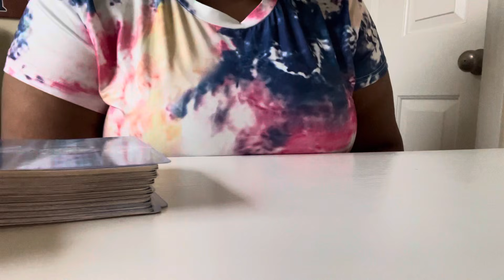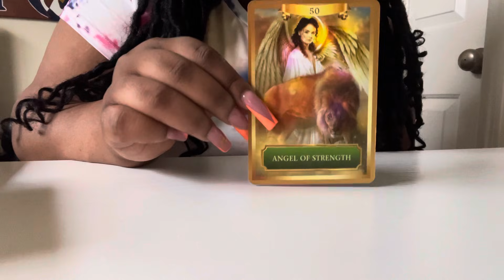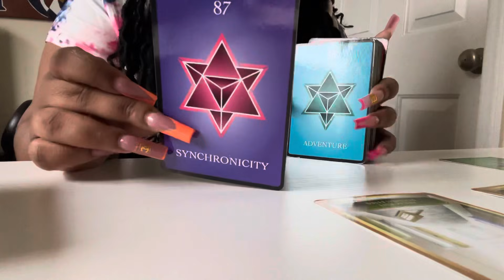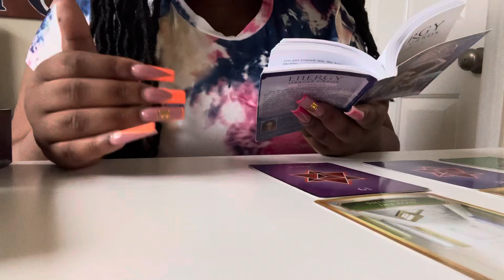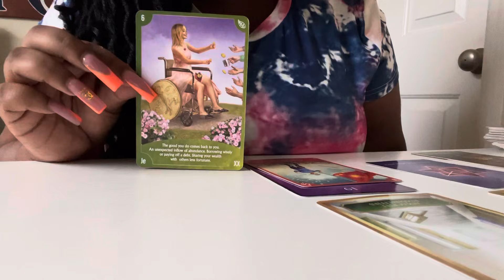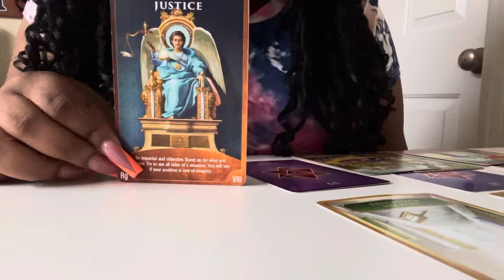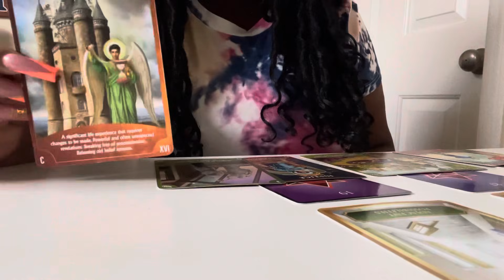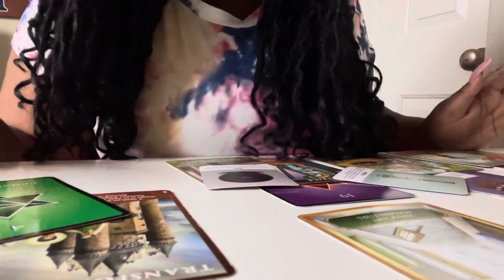Peace☮️ & Prosperity💰 You’re Living The Good Life!! August 2021 Tarot Reading